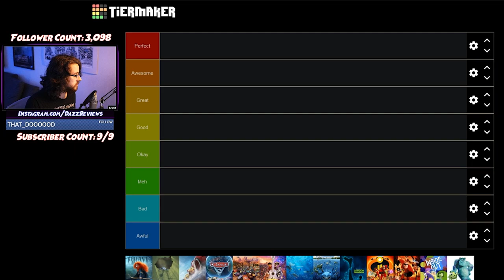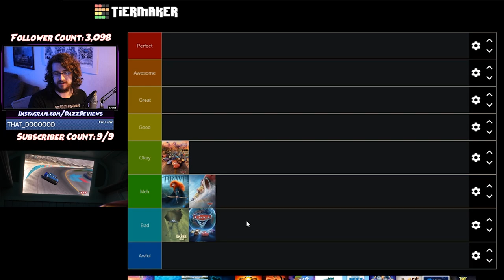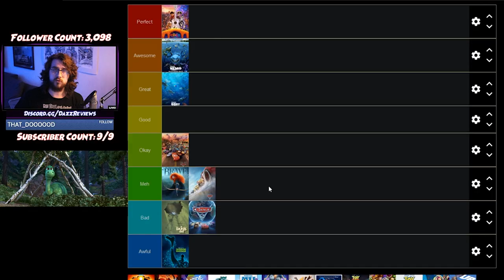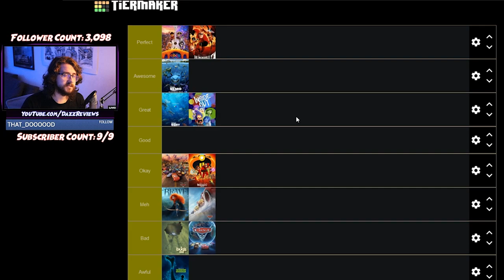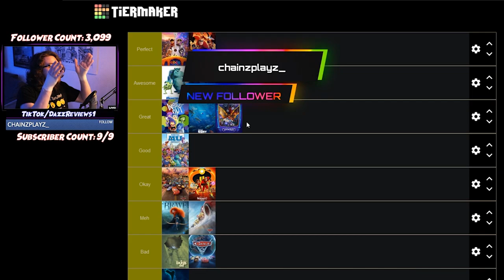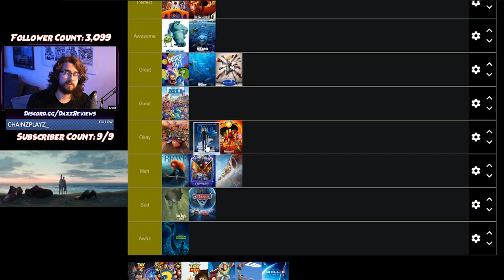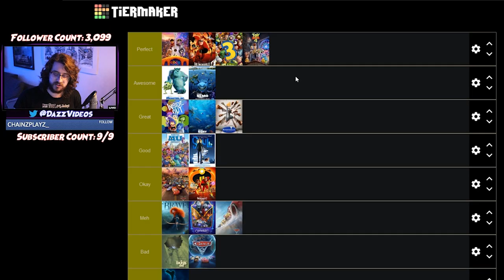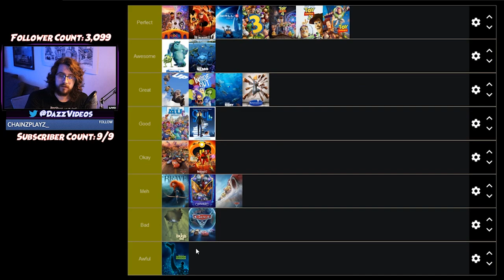DazzReviews Ranks Every Pixar Movie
Everyone loves Pixar! Me included! So we're gonna talk for far too long about every movie Pixar has produced. It's ranking tier list time!